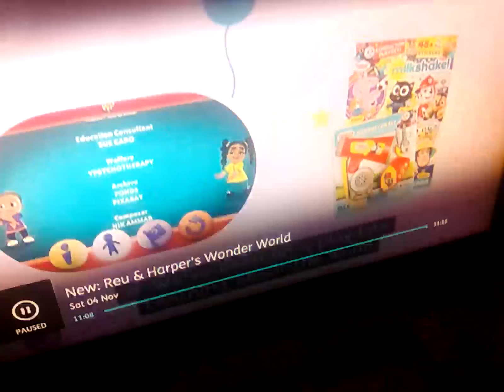4 November 2023